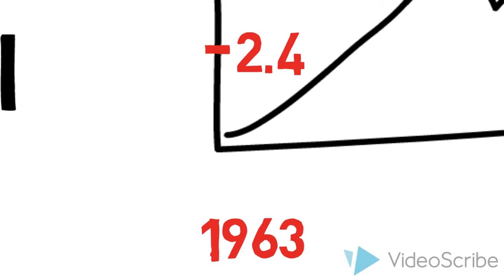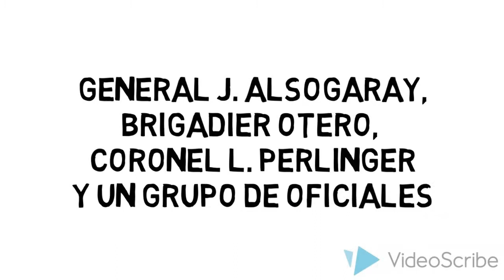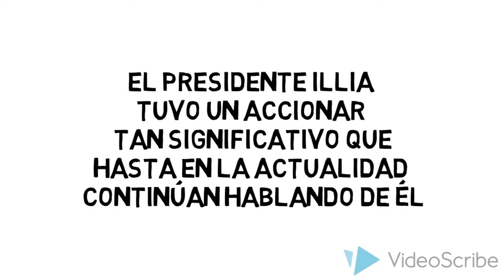Arturo Illia "El Presidente"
La presidencia de Arturo Illia fue una de las mejores gestiones que existió en Argentina, ejemplo para cada político en estos días.